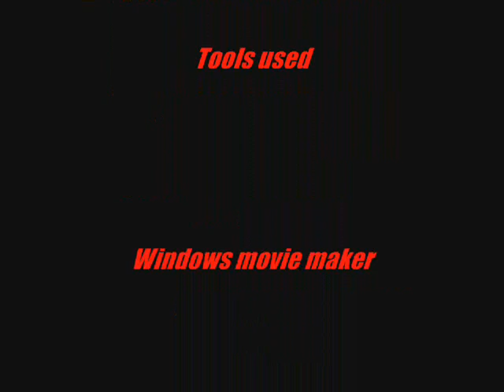Left 4 Dead Parody: Left 4 Cats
Parody of the game "Left4Dead" using mounts made in paint and a few videos taken from youtube itself. Enjoy!!!